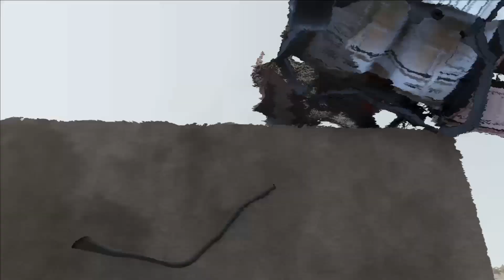Flatbed Trailer Cars Transportation with Truck - Bulges vs Car - BeamNG.Drive